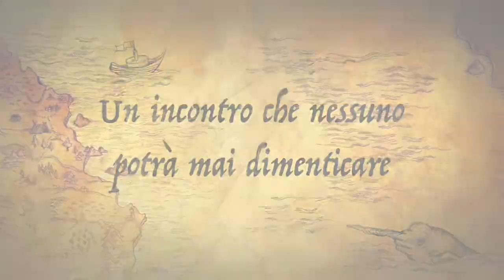Procida Capitale della Cultura 2022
Luce, musica e sogno: un saluto a Procida Capitale della Cultura🎭🖼️💫
Noi l’abbiamo promossa quando nessuno ancora ci credeva!